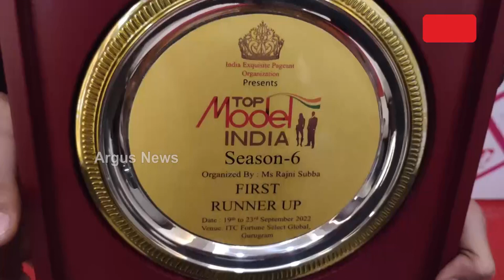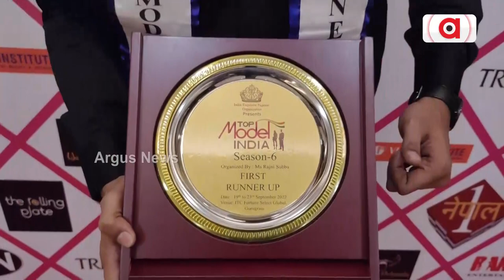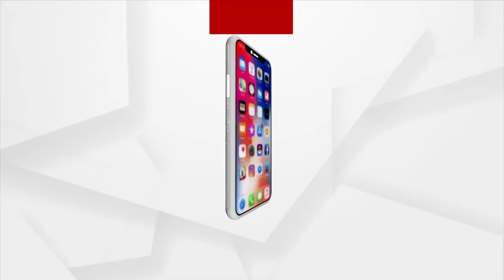Odisha Boy SK Sarfraz Becomes the First Runners Up of Top Model India Season 6